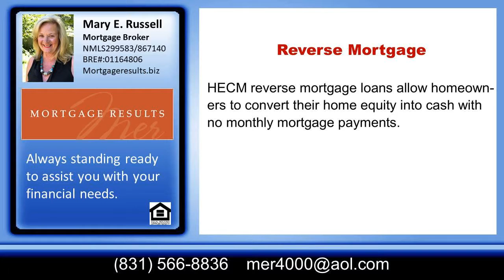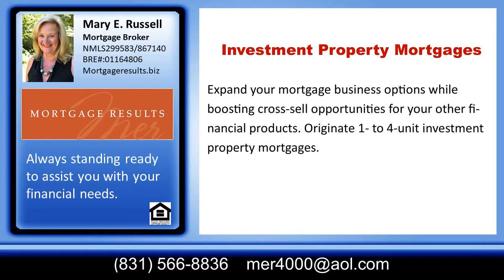#1 Top VA Independent Mortgage Broker in Aptos